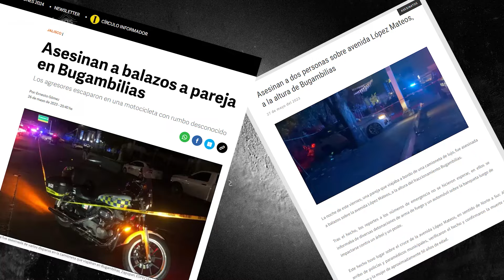El caso de Bugambilias pt5 investigacion paranormal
¿Quieres protegerte?, checa mis amuletos: ¡ENVÍOS A TODO EL MUNDO! Para más información envía WhatsApp al: 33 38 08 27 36